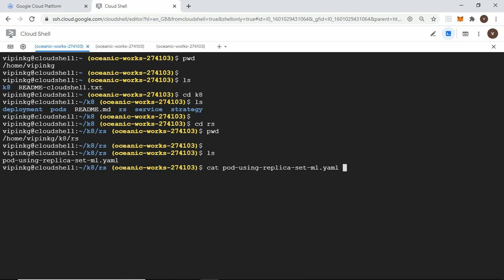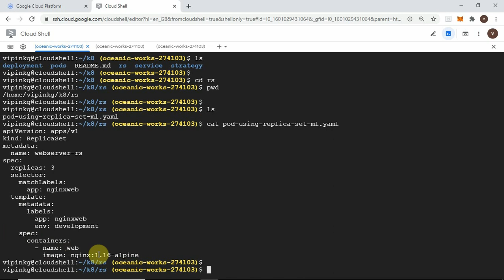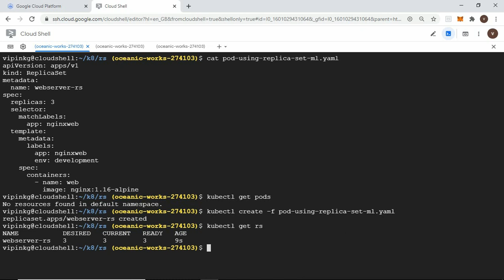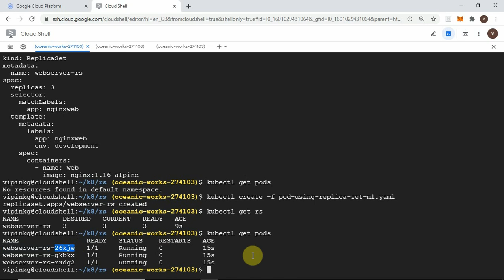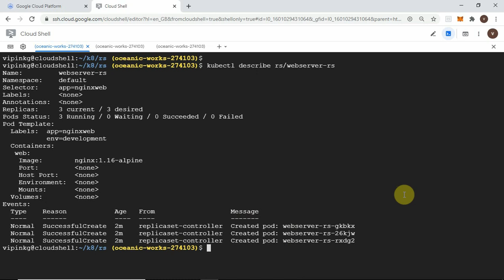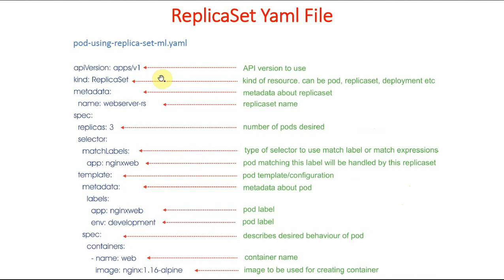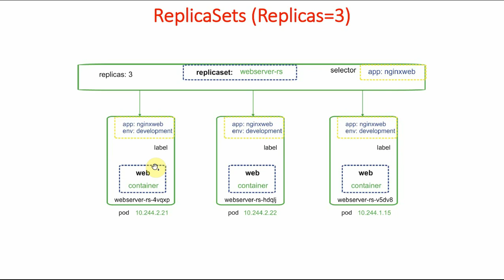25 Kubernetes ReplicaSet - 1 demo | Kubernetes Full Course | GKE for Beginners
How to create pods at scale using Replicasets. How to create replicaset using YAML file.

When we started working on Docker and Kubernetes few years back, not much information/help was available regarding these, how to get started with this emerging concept. Learning Kubernetes is very painful process. There are many components in Kubernetes and their relationship is complex. Understanding so many components and their relationship is very time consuming process. Now we do not want this to happen to the persons who at this point of time want to enter into this field.

Once everything was crystal clear in our minds, we started making these videos. This course covers basics of Kubernetes. Everything has been explained by giving examples and graphical representations. These videos covers topics such as Kubernetes introduction, Kubernetes Installation, Pods, ReplicaSets, Deployments, Deployment Strategy and Services.

Docker and Kubernetes are revolutionising the software industry. Kubernetes is very robust, scalable and feature rich container orchestration system. Learning Kubernetes is essential for any DevOps professional.

Docker Hands-On

6 Practice Exams | AWS Certified Cloud Practitioner CLF-C02